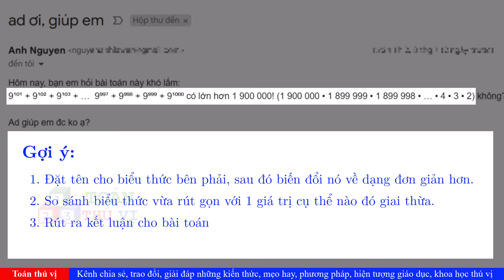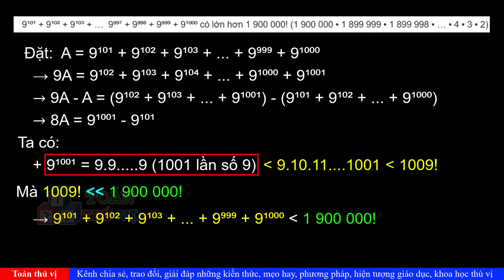So sánh: 9¹⁰¹ + 9¹⁰² + ... + 9⁹⁹⁹ + 9¹⁰⁰⁰ vs 1 900 000! | Rất thú vị